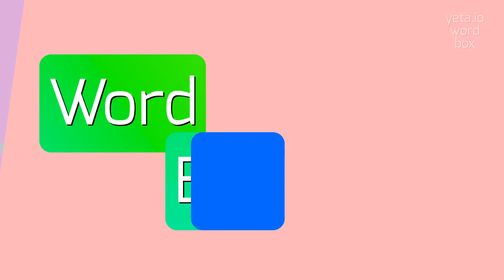How to say "limiteds'"! (High Quality Voices)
Watch in this video how to say and pronounce "limiteds'"!